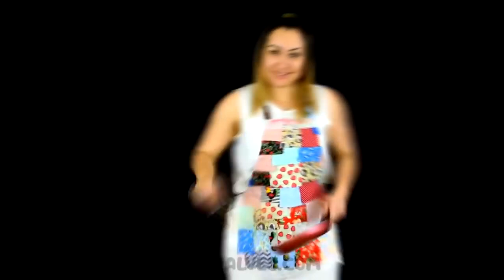O que fazer com retalhos de tecidos? Ideias incríveis de artesanato criativo para você fazer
As melhores ideias para reaproveitar retalhos de tecido.
Ideias com retalhos de cetim, retalhos de malha, retalhos de jeans e muito mais. Que tal fazer um tapete de retalho sem gastar nada?
Você não imagina como um simples retalho pode virar algo incrível!